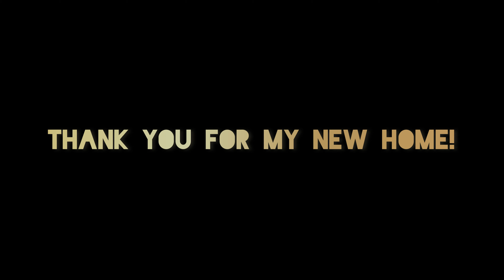I’ve joined Faker Skateboards! Full length video part for Faker NYC video!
Here’s my first full length video part, and introduction to the faker skateboards team! Thank you guys for watching, and thank you to the Faker Fam for having me be a part of the team!